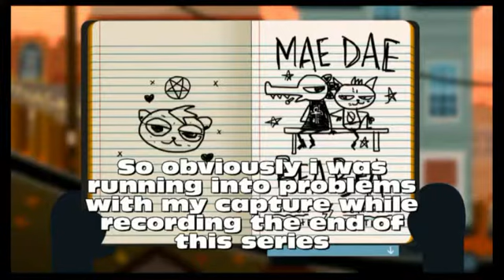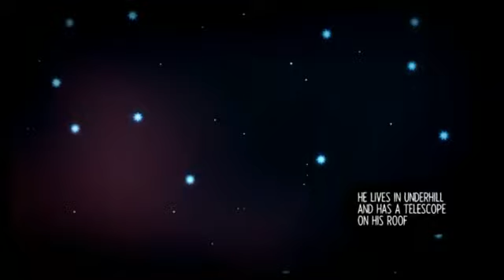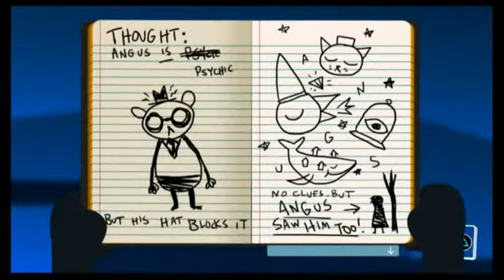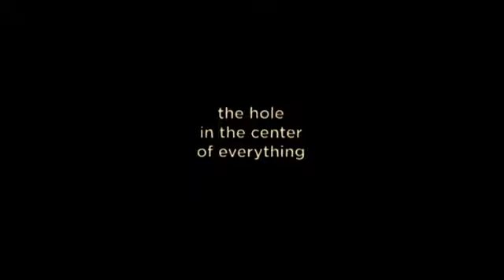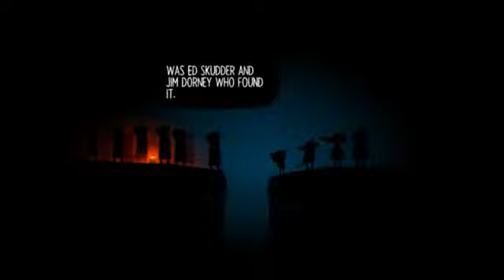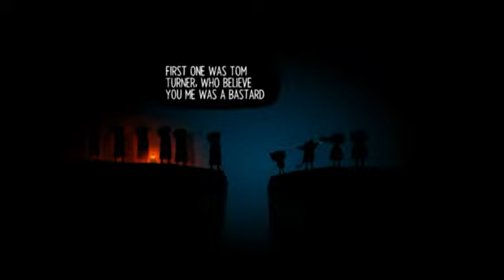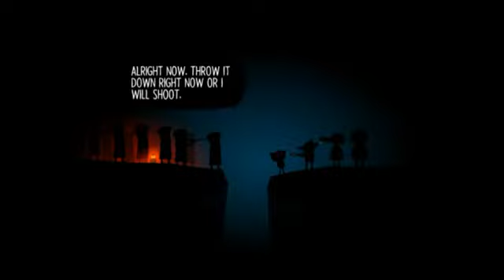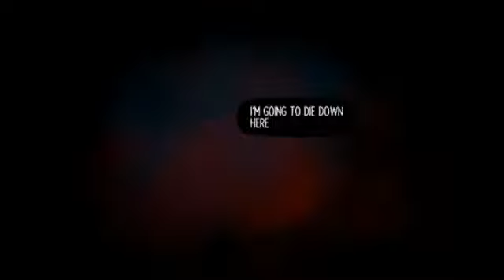Night in the Woods (Part 11) The Silence